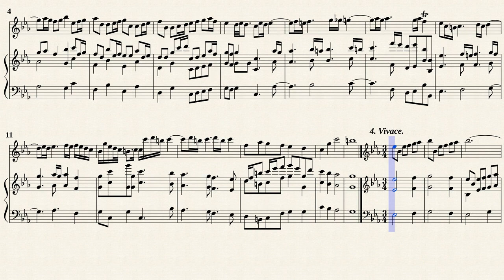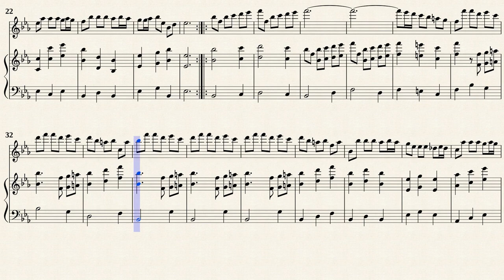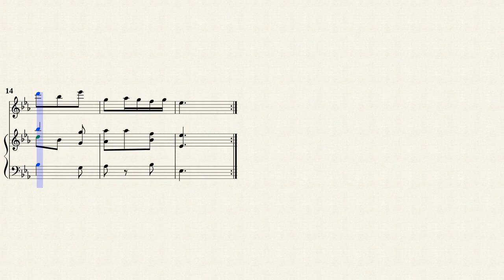Valentini, Giuseppe _ Recorder Sonata C-Dur, IGV 14 [Rec, Viol, Hch]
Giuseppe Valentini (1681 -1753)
Arr. by : Husim
Recorder Sonata in C-Dur, IGV 14
Sinfonia à Flauto Solo
Transposed for Recorder and Basso continuo in Es-Dur